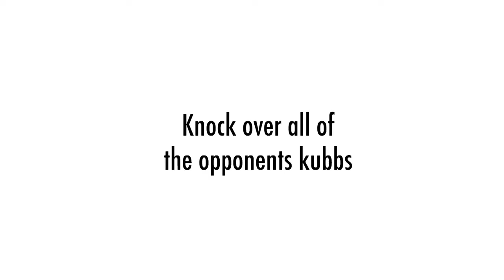Kubb Tactic - Akebia Játék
Döntsd le a bábukat majd a királyt, de vigyázz, mert ha leütöd a királyt, mielőtt az összes többi bábut ledöntenéd, az ellenfélé a győzelem!
Kinti-, szabadtéri játék minden korosztálynak!